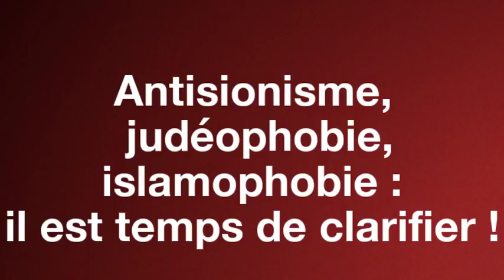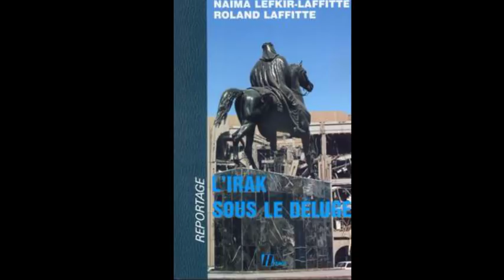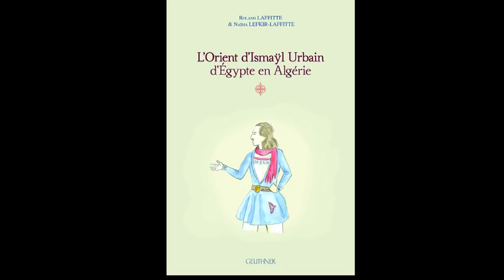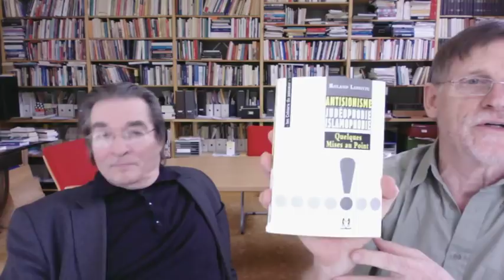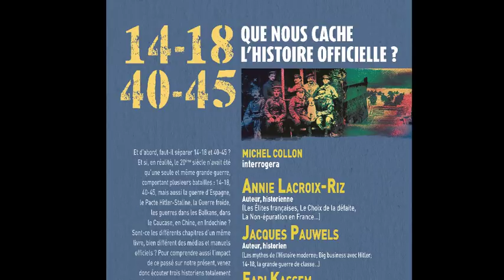Michel Midi - Antisionisme, judéophobie, islamophobie : il est temps de clarifier !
L’an passé, un « Manifeste contre un nouvel antisémitisme » faisait grand bruit. Pour les juifs, la situation en France serait apocalyptique. Les jeunes musulmans et la gauche radicale en seraient responsables. Quel rapport avec Israël, la lutte du peuple palestinien, la judéophobie et l’islamophobie ? Sur toutes ces notions, une grande confusion est répandue. Roland Laffitte viendra mettre les points sur les i.